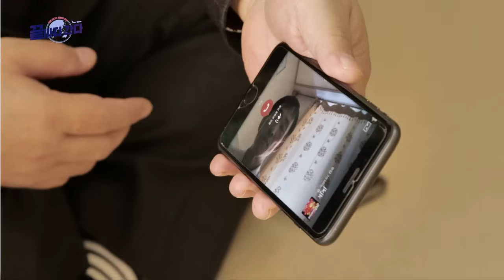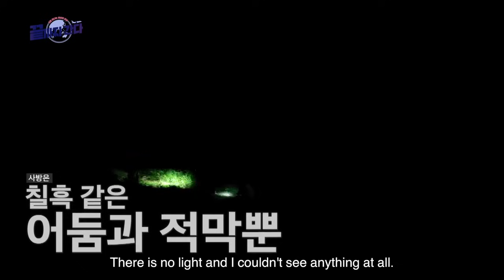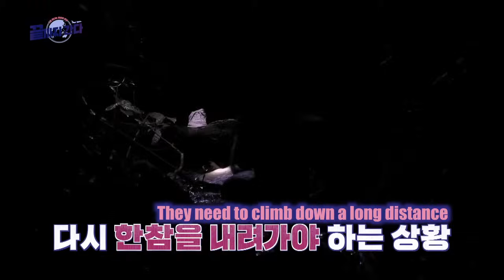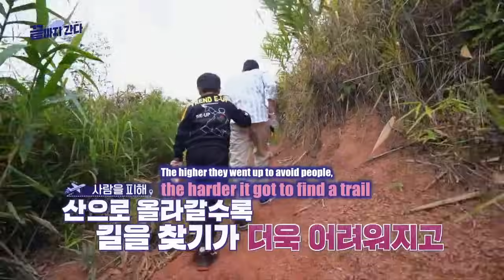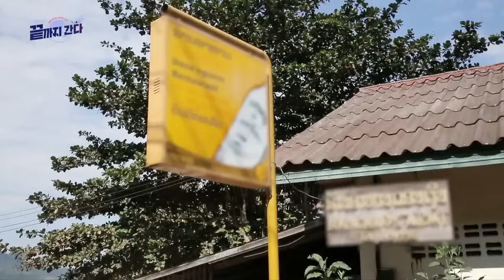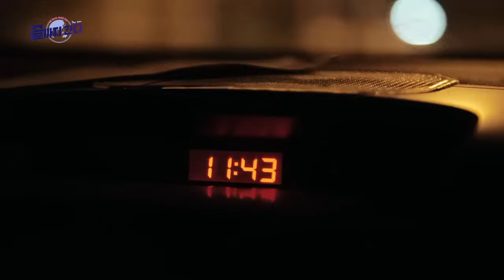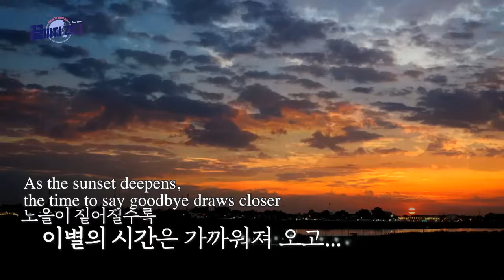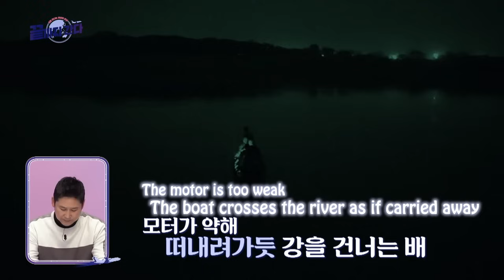[갈렙선교회] 탈북한 주성이 구출(전체)[Caleb Mission North Korean Rescue] Pastor Kim helped a boy rejoin his parents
갈렙선교회, 실제탈북영상 주성이의 구출 영상입니다.

김성은 목사님은 이 다큐멘터리 외에도 "비욘드 유토피아" 등 10편 이상의 다큐멘터리에 참여하셨습니다.

This is a documentary about Caleb Mission Pastor Seungeun Kim's rescue of North Korean defector children. In addition to this documentary, Pastor Seungeun Kim has participated in more than 10 documentaries, including “Beyond Utopia.”

Caleb Mission is a 501(c)(3) nonprofit organization.
Tax credit receipts can be provided for donations made in the U.S.A

Please click the link above or see the instructions below to join the mission to save the North Korean defectors.

2. Remittance method to a bank account
Name of bank: BANK OF AMERICA
Account Name: CM MINISTRIES USA DBA Caleb Mission USA
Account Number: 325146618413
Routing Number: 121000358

Caleb Mission is a Christian Missionary organization founded by Pastor Seungeun Kim in South Korea to rescue North Korean defectors.

Caleb Mission has helped rescue 1015 North Korean defectors for the past 23 years in Jesus' name.

When North Korean Defectors are rescued through Caleb Mission, they experience God’s work through prayer.

Caleb Mission not only gives them physical freedom but also give them spiritual freedom as well.

We do not stop after rescuing them but help them become self-reliant in the Republic of Korea through the North Korean Defectors' Community Center.

Recently, “Beyond Utopia,” a documentary about the Caleb Mission and Pastor Kim's North Korean defectors' rescue mission, has received international attention by winning the world’s leading awards, including the Audience Award at the Sundance Film Festival. As a result, it is playing a role in drawing international attention to North Korean defectors’ human rights issues.